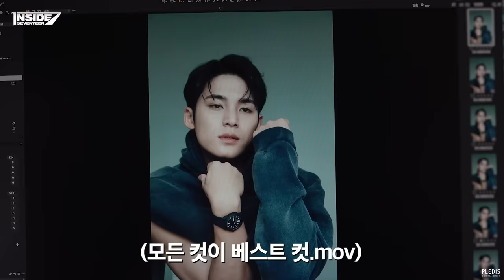[INSIDE SEVENTEEN] 민규 불가리 광고 촬영 비하인드 (MINGYU "BVLGARI" Ad Shoot Sketch)